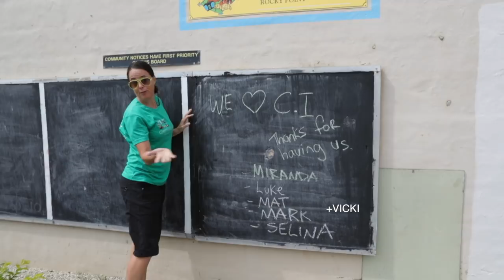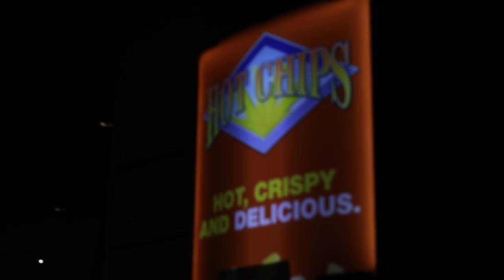Red crab spawning on Christmas island - Final CI vlog!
309 // We managed to witness part of the spectacular red crab spawning event, an absolutely mindblowing event of the great animal kingdom.

Main BIG camera
Second camera
Smaller camera
Great wide lens
Expensive wide lens
Mini microphone
Bigger microphone
Tripod head

- I am a commercial timelapse photographer. This means people or brands hire me to produce timelapse or hyperlapse footage. My clients include Canon, Microsoft, Tourism Dubai, Australia, Philippines, etc.
What's with the vlogs?
- I was inspired to start vlogging by the vlogging greats such as Casey, Louis and others. I love seeing the behind the scenes of the industry and I hope you enjoy mine!
Where do you live and where are you from?
- I live in Sydney, Australia. I moved here from Antwerp, Belgium in 2013 in the pursuit of love and adventure! Ja, ik spreek nederlands.
- I use a lot of Canon cameras, mainly the 1DXII and 5D3 (sometimes 5DSR) with a ton of lenses. for more